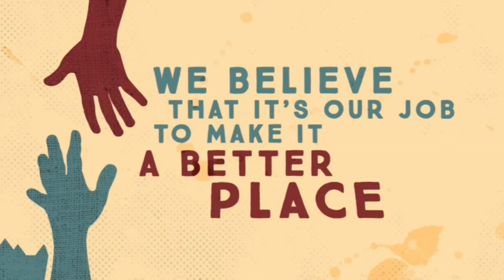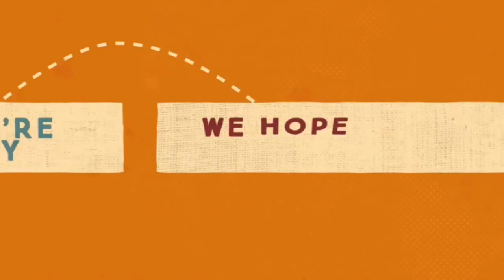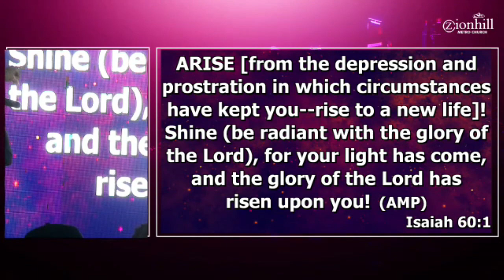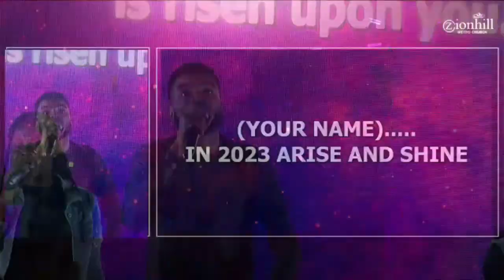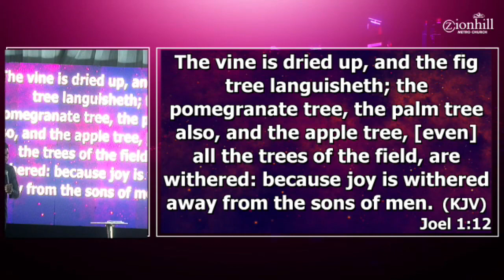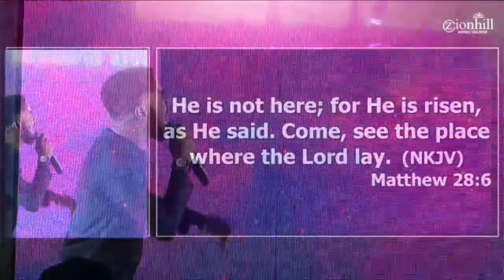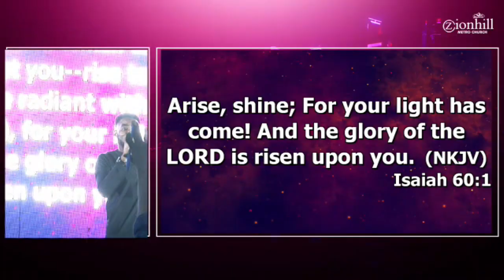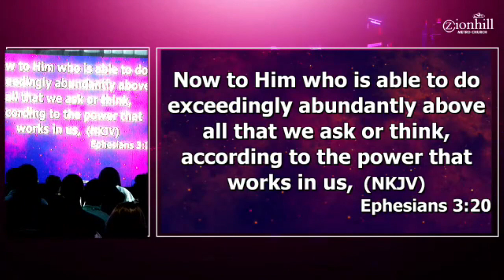EXODUS | CROSSOVER SERVICE AT ZIONHILL | With Pastor James Rosh & Bola Dada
Thank you for joining us here. Zionhill Metro Chuch is not just a church but a globally appealing family for the unchurched and generation next.. THIS IS HOME!
Zionhill is led by Pastor James Rosh, a caring Pastor and a Bible teacher worth hearing.
To give offerings, tithes or support any of our projects,
Naira Account
Hillzion Global Connect
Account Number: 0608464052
Guarantee Trust Bank (GTB)
US Residents (USD)
Hillzion Global Connect
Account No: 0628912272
Sort Code: GTBINGLA
UK Residents (GBP);
Hillzion Global Connect
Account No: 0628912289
Sort Code: GTBINGLA
Other European Residents (EURO): Hillzion Global Connect
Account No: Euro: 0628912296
Sort Code: GTBINGLA